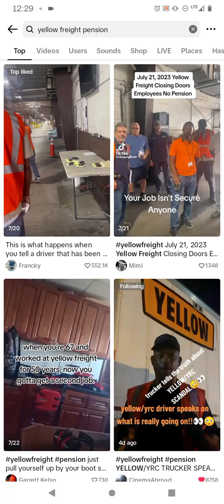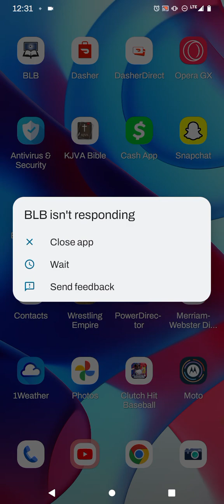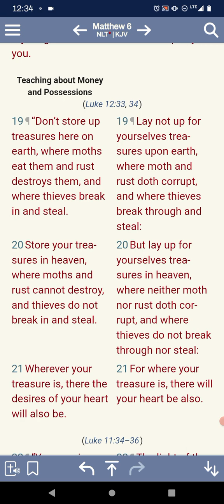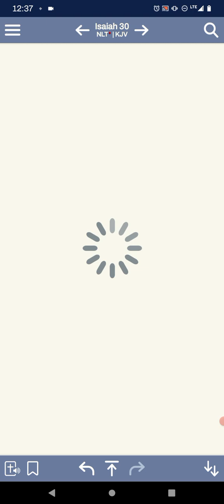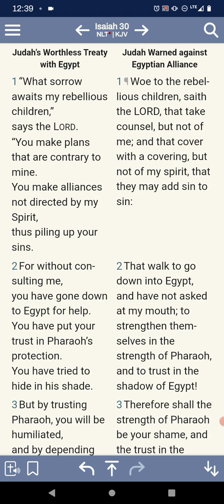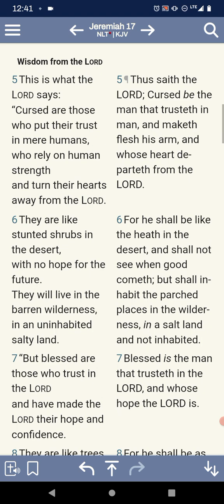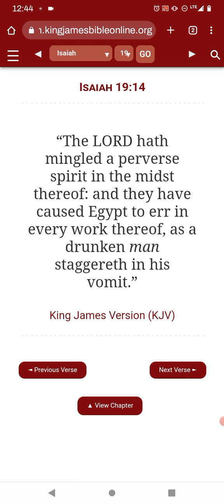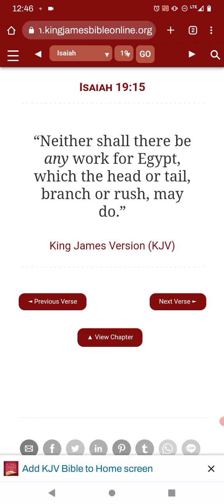Jake upset about his loss pension! We have a sure investment in Yahawah bahasham Yahawashi!